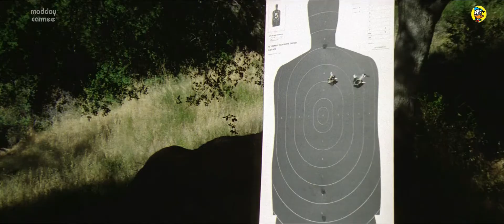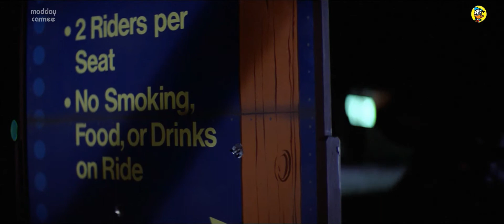มือปราบปืนโหด ภาค 4